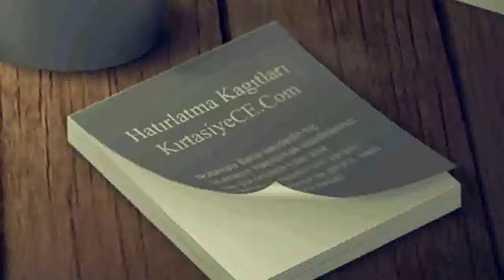Kırtasiye ŞABANÖZÜ ÇANKIRI Ofis Kırtasiye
Kırtasiye Ofis Kırtasiye ürünleri kırtasiye ofisinden egitim kırtasiyesi, ofis kırtasiyesi, sarf kırtasiyesi adına aradığınız her şey ŞABANÖZÜ ÇANKIRI ofis kirtasiye ürünleri toptan ve perakende online ofis kirtasiyesi kırtasiyeniz online ofisizde ece kirtasiye bir tıkla ofisinizde .